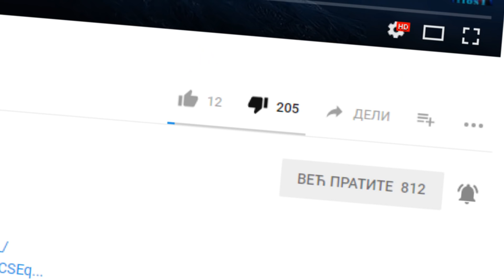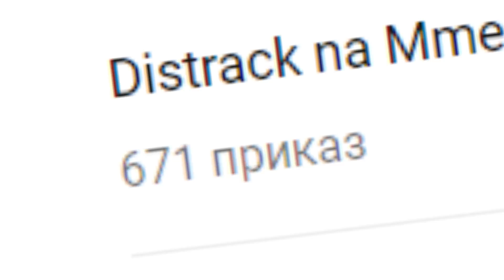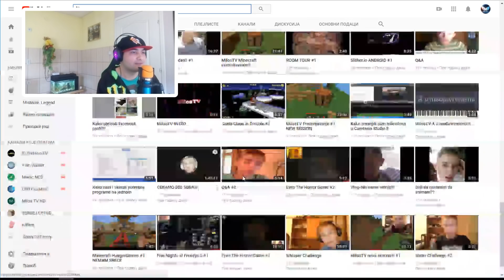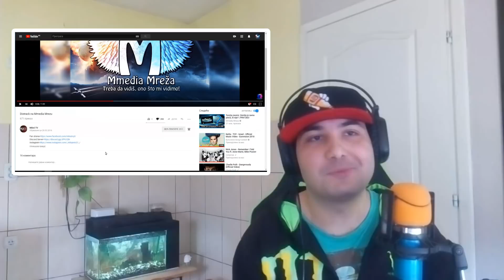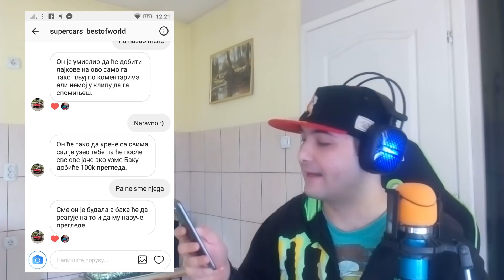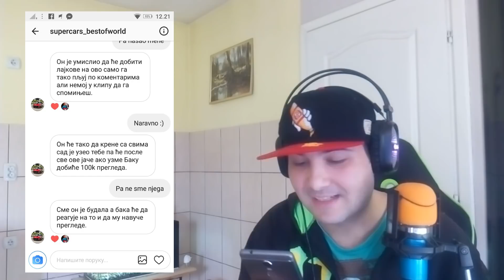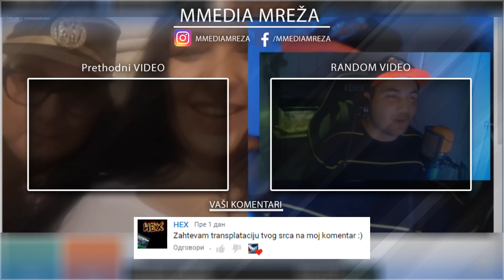Nemojte ga hejtovati! - Prvi DISS TRACK na Mmedia Mrežu | REAKCIJA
Kako da učestvujete u projektima

Humanitarni oglasi
Mmedia Mreža se maksimalno trudi da kroz besplatnu promociju i oglašavanje pomogne onima kojima je pomoć potrebna, ako ste vi neko kome je potrebna humanitrana pomoć, želite da ljudi čuju za vas, kontaktirajte me: , pokušaću da kroz kratke džinglove u samim video snimcima na Mmedia Mreža kanalu pozovem ljude koji su u mogućnosti, da vam pomognu.